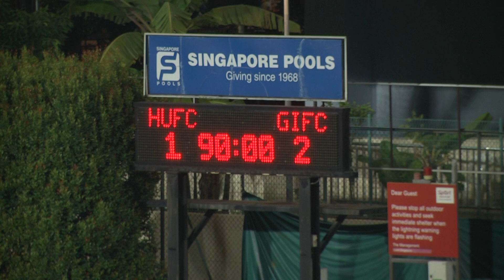2016 Great Eastern-Yeo's S.League: Home United vs Geylang International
Score: 1-2 (Shahrin Saberin 50' | Sahil Suhaimi 89', Gabriel Quak 90'+3)